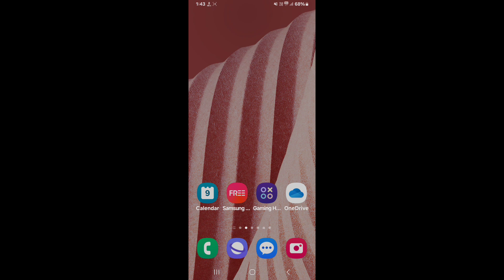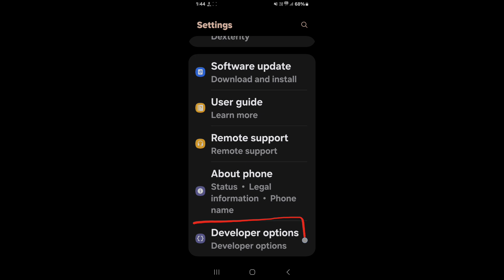How to enable Developer Options in Samsung Galaxy S23 FE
Hello dosto, aaj maine is video me bataya hai ki Samsung Galaxy S23 FE me developer options kaise enable kare, dosto Samsung Galaxy S23 FE me developer option enable karna bahut hi aasan hai. Agar aap bhi Samsung Galaxy S23 FE me developer option on karna chahte hain to is video ko pura dekhiyega, thanks friends.

Hello friends, in this video, I've explained how to enable Developer Options on Samsung Galaxy S23 FE. Enabling Developer Options on Samsung Galaxy S23 FE is very easy. If you want to know how to enable Developer Options on Samsung Galaxy S23 FE, be sure to watch this entire video. Thanks, friends.